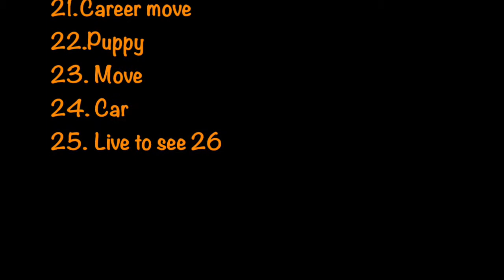25 To-do's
This video is about Birthday project